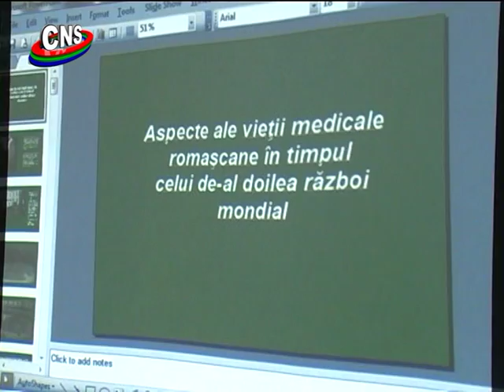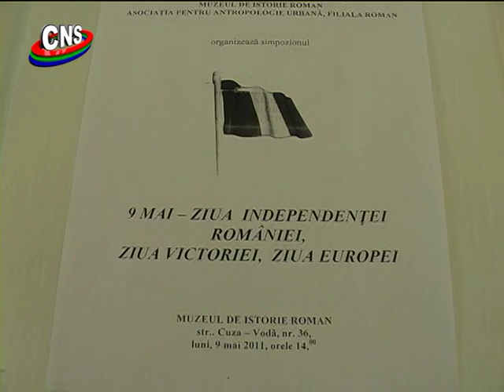Triplu eveniment istoric